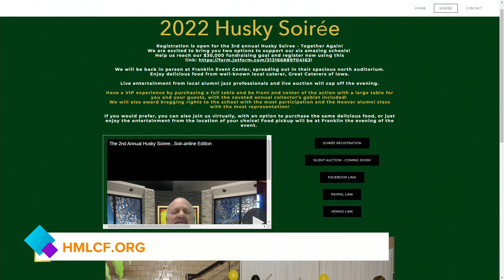3rd Annual Husky Soiree-Together Again...Saturday February 19, 2022!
Sharon Fife, Husky Soiree Chair, explains the importance of the 3rd Annual Husky Soiree on Feb 19th that benefits 4000 students at six area schools!